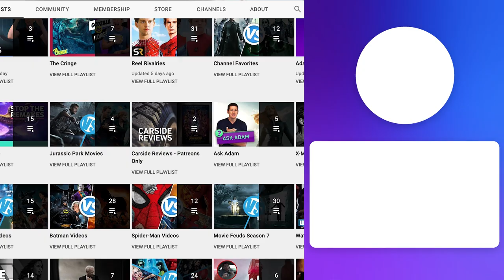Spider-Man 2 VS X2: X-Men United - Movie Feuds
There have been many Spider-Man and X-Men movies over the years but two are constantly mentioned when talking about the best in the series. Spider-Man 2 and X2: X-Men United are still amazing films with great characters, fantastic music, intense action and great effects. Which film is better though? Today I gave my thoughts on the Marvel properties and let you decide the winner. It's Spider-Man 2 VS X-Men 2 on Movie Feuds!

Chapters:
0:00 Intro
0:43 Round 1 - Action
2:47 Round 2 - Effects
4:27 Round 3 - Cast
6:43 Winner

Written by: Adam Olinger
Narrated by: Adam Olinger
Edited by: Adam Olinger